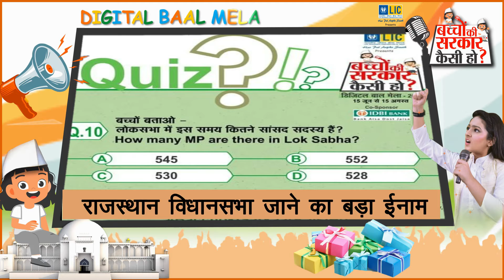आ गया है Quiz का दसवां सवाल...बच्चे बताएं इस समय Loksabha में कितने सांसद सदस्य?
आ गया है क्विज का दसवां सवाल...
बच्चे बताएं इस समय लोकसभा में कितने सांसद सदस्य?
Digital Baal Mela के fb/insta/twitter के कॉमेंट बॉक्स में अभी दें जवाब
सही जवाब देने पर मिलेगा राजस्थान विधानसभा जाने का बड़ा ईनाम
सबसे पहले परिणाम जानने के लिए जॉइन करें
टेलीग्राम ग्रुप-